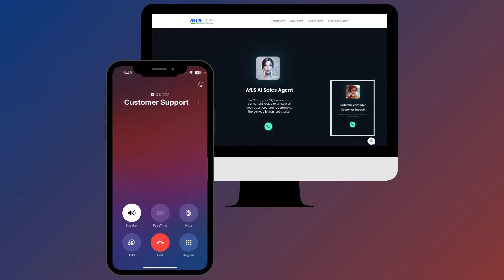AI Voice Agents for Small Businesses: Save Time, Boost Service, Grow Smarter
Running a small business? You’re busy.
AI voice agents help you handle customer support, bookings, FAQs, and more—without hiring extra staff.

In this video, we’ll show how small businesses are using AI voice agents to save time, cut costs, and deliver better service in 2025.
No tech team required.

00:00 Intro
00:27 What Is an AI Voice Agent?
01:07 Why Small Businesses Need Voice AI
01:35 Cost Savings & Efficiency
01:50 Getting Started